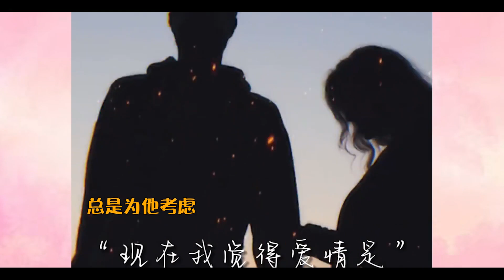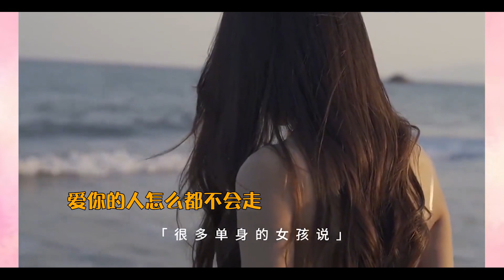爱她要用她的方式来爱她，不谈钱不会让感情变好，女生绝不主动